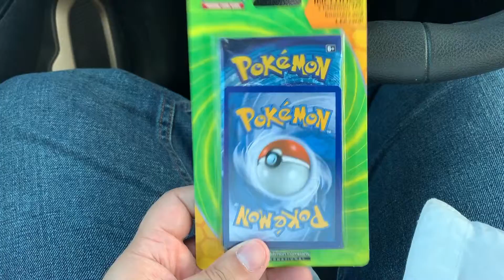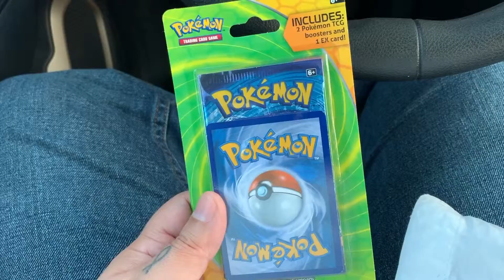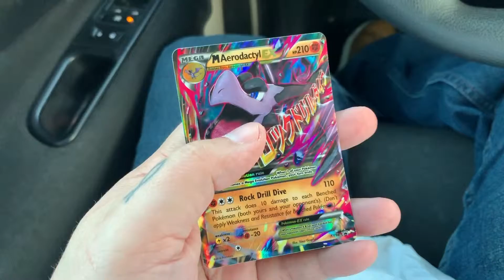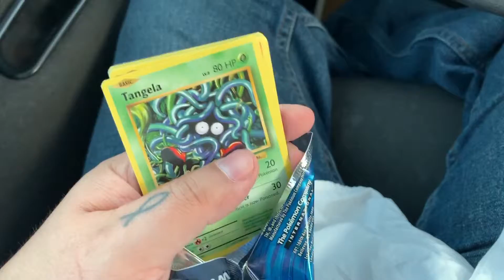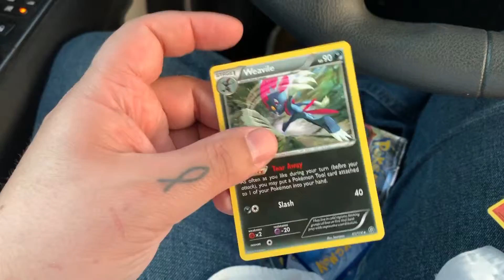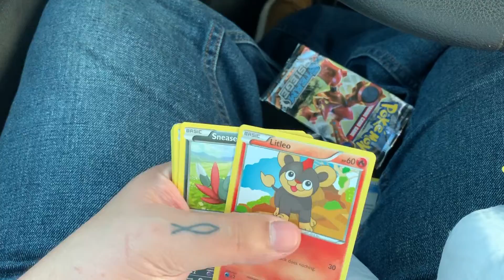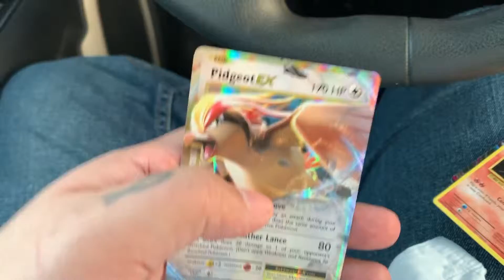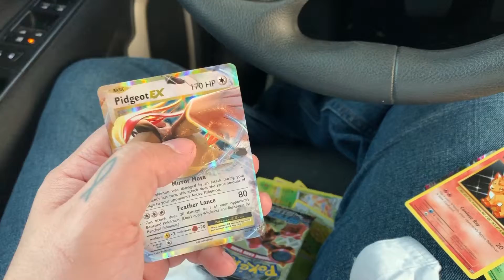INTENTO DE UNBOXING #1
Me anime a tratar de hacer un unboxing. Okey, sé que no deben hacerse asi, perooouuuuu, se joda. Decidí comenzar con algo sencillo, asi que hice una parada antes de ir al trabajo para comprarme unas cartas de Pokemon. Por eso de que el inmaduro en mí siga progresando. :P

¡Búscame en Facebook como Eduardo Rosado! En Instagram ando como sr.memeropr.